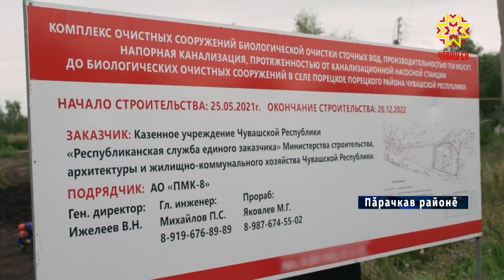Пăрачкавсем таса шыв ĕçĕç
Пăрачкав тăрăхĕнчи шыв тасатакан тытăм, Хĕрлĕ Чутайри футбол уйĕ. Çак районсенче тăвакан пĕлтерĕшлĕ обьектсене паян Республика Пуçлăхĕ Олег Николаев çитсе курчĕ.